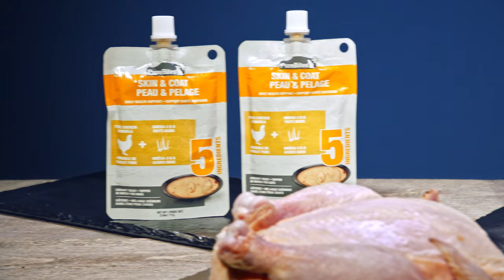PureBites+ Squeezables for Dogs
At PureBites, we’re always asking pet parents to “Go ahead, look at our ingredients”. PureBites+ Squeezables are made with only 5 simple human grade ingredients you can read, pronounce, and trust.  No artificial colors, fillers, or sweeteners. With tuna and sunflower oil to support skin & coat; carrots & taurine to support heat & eyes; or pumpkin & inulin to support digestion PureBites+ Squeezables are a perfect everyday addition to your dog's routine. We make our treats fresh & pure in a creamy texture and in a fun and interactive squeezable pouch, locking in the taste dogs crave and superior nutrition that pet parents love.